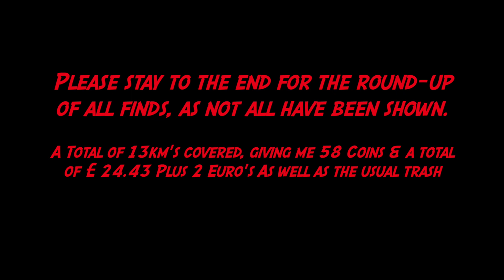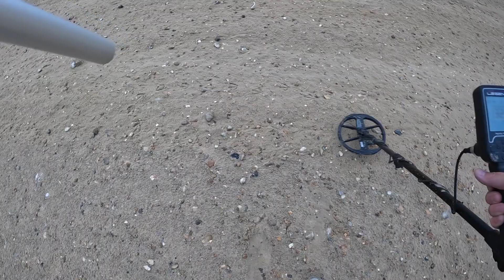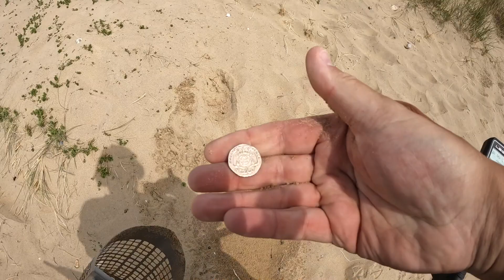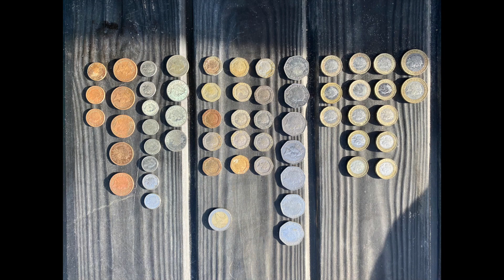54. Metal Detecting along Camber Sands with the Nokta Makro Legend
This is a video from a trip over the border to Camber Sands in East Sussex, for a few hours with the Legend, all in all it was a good hunt :-)